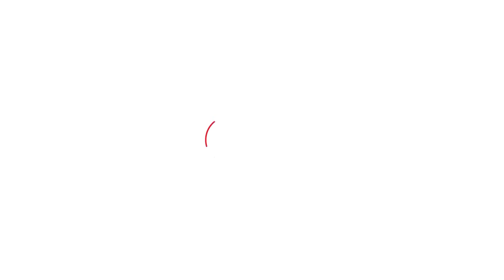Parliament की चर्चा का है यह खर्चा | Hasya Kavi Sammelan | Pankaj Sharma | Hindi Poet | Sahitya Tak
संसद की चर्चा पर कवि सम्मेलन में कवि और पत्रकार पंकज शर्मा ने ऐसी 'चर्चा' कविता सुनाई की सभी चर्चा करने लगे. गुड न्यूज़ टुडे पर आयोजित इस कवि सम्मेलन को साहित्य तक पर आप भी सुनिए और कीजिए चर्चा.